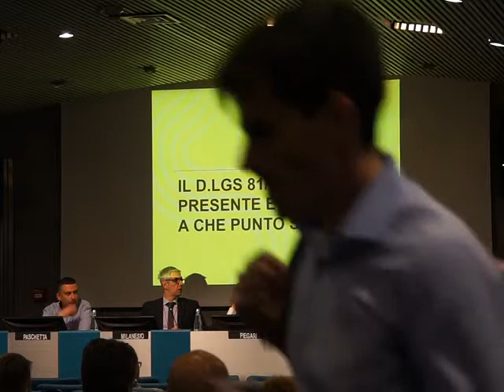D.Lgs. 81/2008: presente e futuro...a che punto siamo?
Forum Sicurezza 2019 Torino
Intervento del Professore Ordinario di Diritto del Lavoro Università di Urbino Carlo Bo Paolo Pascucci sull'analisi delle criticità e dei lati positivi del Testo Unico Sicurezza sul Lavoro.